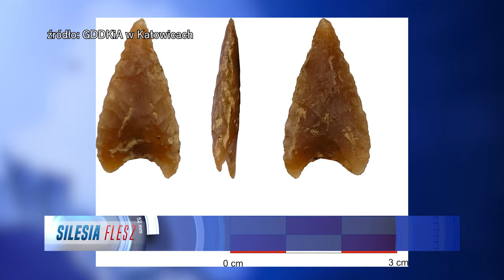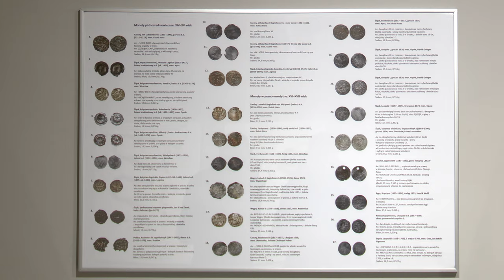Cenne znalezisko na budowie drogi 26.04.2024